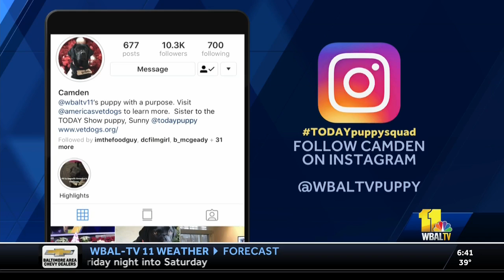WBAL-TV Celebrates Camden's 1st Birthday!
The whole team at WBAL-TV celebrates Camden's 1st Birthday!